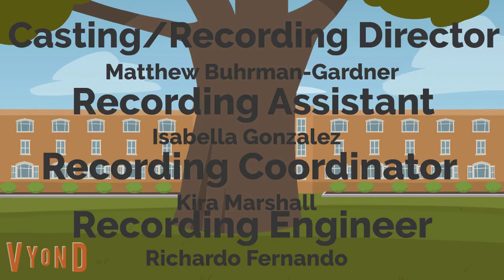Darren And Friends Episode 6 - Meeting The Space Dogs Family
In this episode Darren Pipster and his friends, including his dog Sasha, go to the Space Dogs Family home. They have fun and sleep for the night. Even Silver got to sleep with Strelka the first time! Strelka, Silver, and Riley play Tomb Raider Multiplayer and Riley, Darren, Clarabel, Strelka, Alexa, and Silver play Wii Bowling before bed. Strelka and Silver will date after graduation and in 2024, when all ALC-42s from Siemens enter service for Amtrak, they will get married. In the end, Riley tells Clarabel, Darren, and Alexa they all need a nap when they return home!
This is the 2nd time I made this episode overnight!
Almost there! 4 more days are remaining until the finale!

Keep it Sonic Retro!